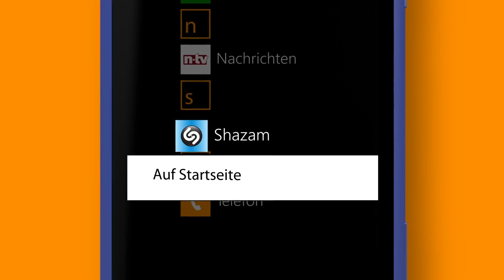Windows Phone 8 - TV Spot: Collien Ulmen-Fernandes (Musik, Shazam, Soundtrack - Werbung - HD)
Collien Ulmen-Fernandes hört gerne Musik, aber nur die, die sie auch hören möchte. Windows Phone mit Shazam hilft ihr dabei.